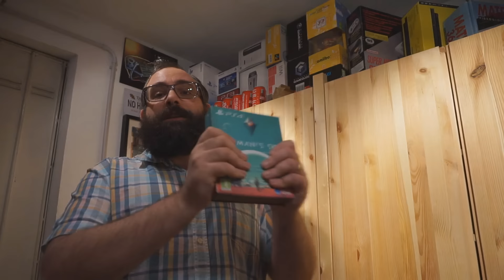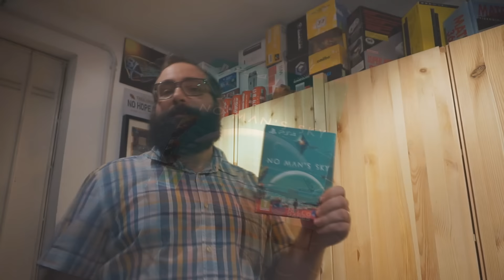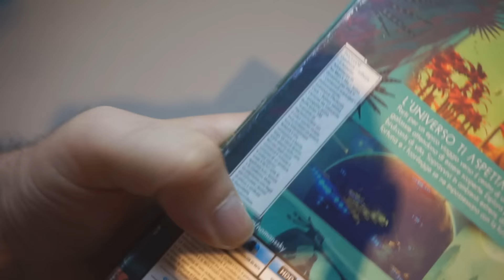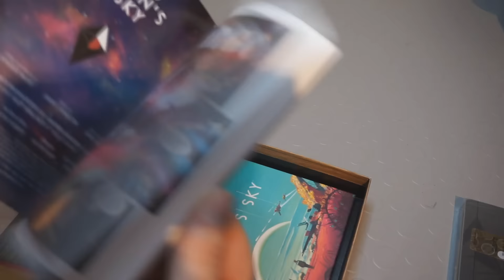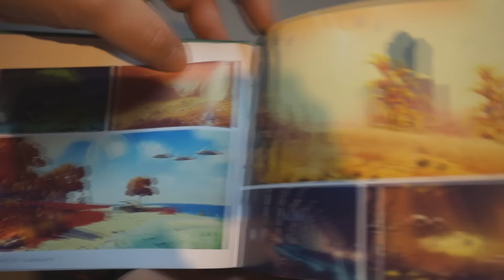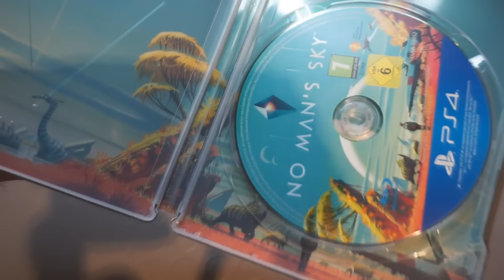NO MAN'S SKY COLLECTOR EDITION - PS4 - UNBOXING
Torna il Cassa con un unboxing di no man's sky collector editon per ps4